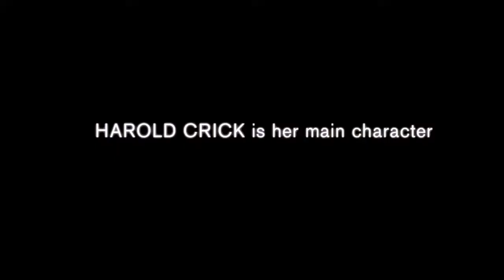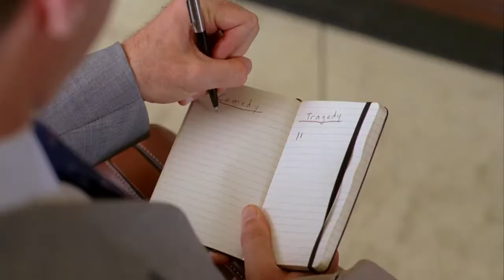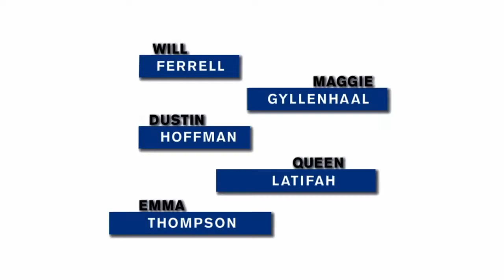Stranger Than Fiction (2006) Trailer | Will Ferrell | Emma Thompson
Stranger Than Fiction (2006)

An IRS auditor suddenly finds himself the subject of narration only he can hear: narration that begins to affect his entire life, from his work, to his love-interest, to his death.

Director: Marc Forster
Writer: Zach Helm
Stars: Will Ferrell, Emma Thompson, Dustin Hoffman